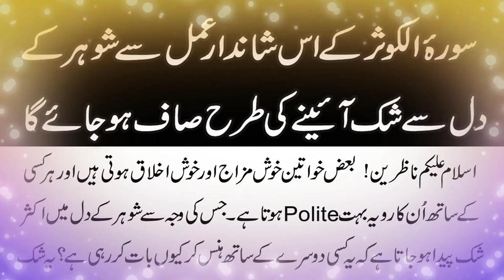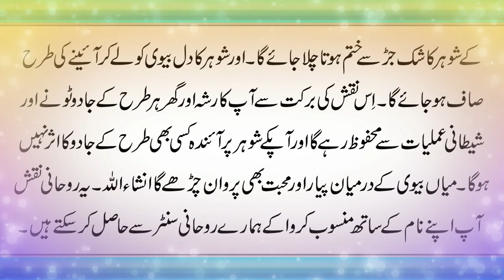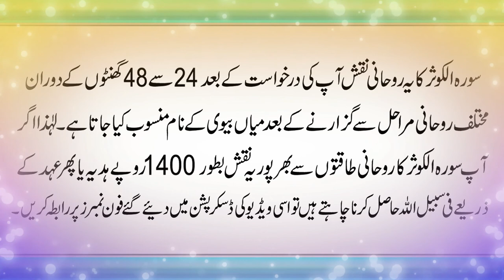Surah e Kosar Ky Wazifay Se Shak Khatam | Shaki Mizaaj Shohar Ky Liye Naqsh | Dil Saaf Karne Ka Amal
Assalam o alaikum viewers aaj ki humari is vedio ka topic surah e kosar ky
bare main hai.surah e kosar ky beshumar fazail aur karamat ki badulat aap
har tarha ky masil ka hal jaan skte hai. @DuaProgram
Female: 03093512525